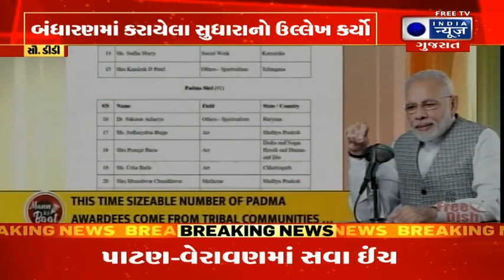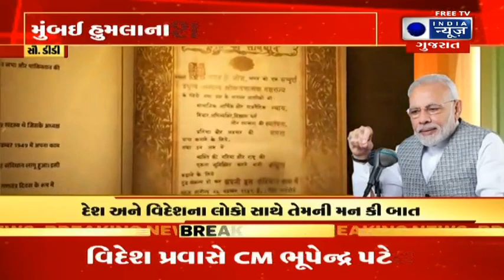'મન કી બાત' કાર્યક્રમમાં બંધારણમાં કરાયેલા સુધારાનો ઉલ્લેખ- India News Gujarat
PM નરેન્દ્ર મોદી આજે ઓલ ઈન્ડિયા રેડિયો પર 'મન કી બાત' કાર્યક્રમના 107મા એપિસોડને સંબોધન કર્યા. વડાપ્રધાન મોદી આ કાર્યક્રમ દ્વારા દેશ અને વિદેશના લોકો સાથે તેમની મન કી બાત શેર કરીમુંબઈ હુમલાના શહીદોને શ્રદ્ધાંજલિ, બંધારણ ઘડનારાઓને યાદ કર્યા, PM મોદીએ આ મુદ્દાઓ પર કરી વાતપીએમ મોદી દર મહિનાના છેલ્લા રવિવારે દેશને સંબોધિત કરે છે